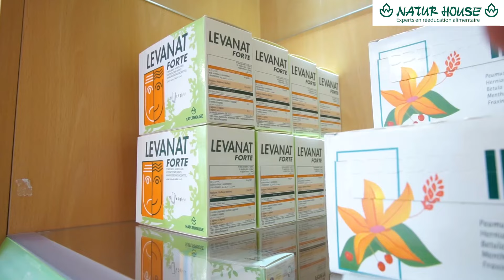Laetitia a perdu 7 kilos avec le centre Naturhouse Reims (51)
Découvrez le témoignage de Laetitia qui a perdu 7kg dans le centre Naturhouse Reims Centre (51) - Retrouvez l'intégralité de l'article dans le PesoPERFECTO n°48